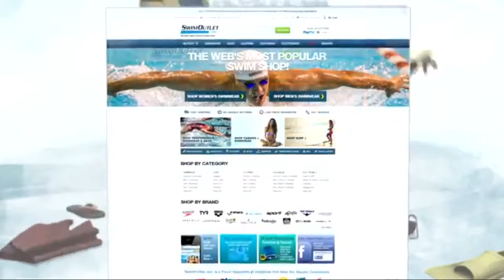Liam Tancock on The Morning Swim Show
Liam Tancock will be defending his 50 and 100 backstroke titles at the Commonwealth Games this summer, and he talks about the injuries that kept him out of international racing last year and how a team of doctors discovered what was actually troubling him.